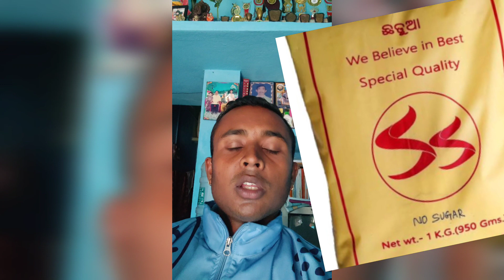Quarentine center | funny videos